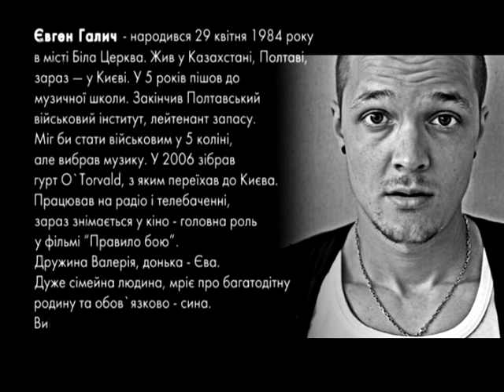Пані та Панове. Женя Галич.